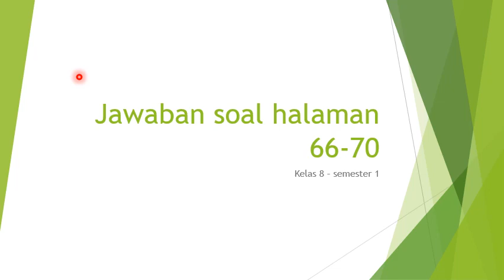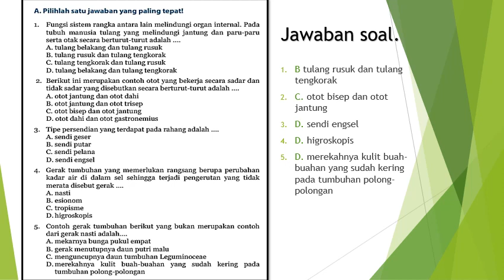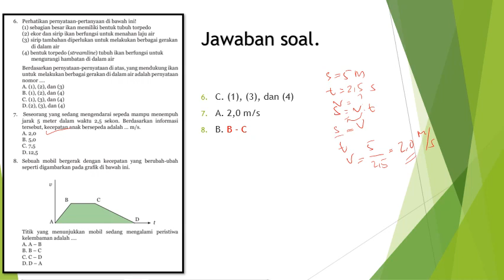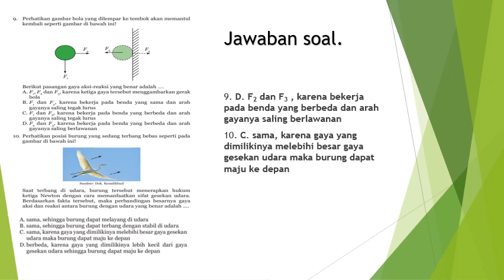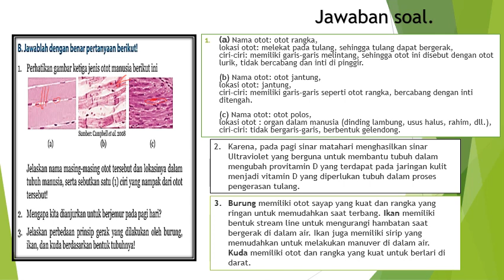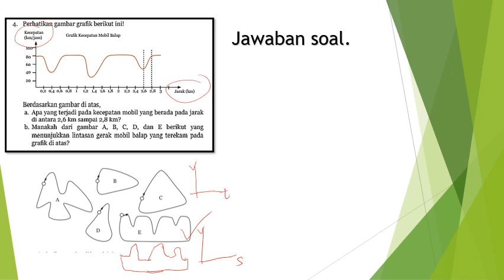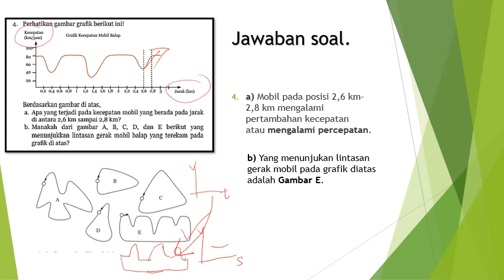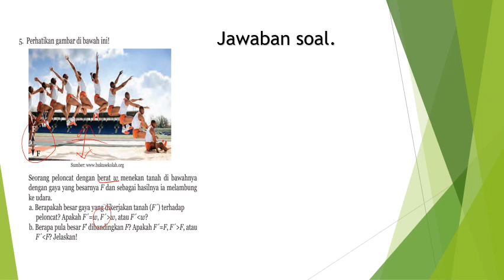BUKU PAKET IPA-LATIHAN SOAL HAL 66-70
Jawaban buku paket IPA kelas 8 semester Ganjil materi GERAK
taruh hasil jawaban kalian ke dalam kolom komentar, yang ada di Topik pada GCR